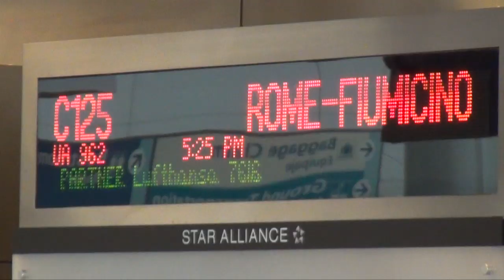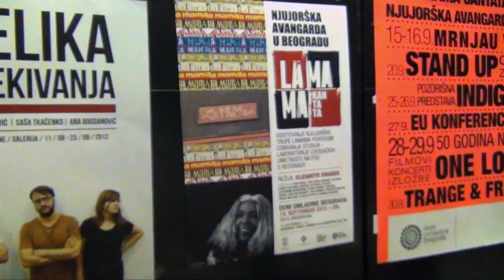La MaMa Cantata European Tour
Liz Swados' La MaMa Cantata -- in honor of Ellen Stewart -- went on tour from September 3 to 15, 2012.
The cast, Catherine Brookman, Rachael Duddy, Roe Hartrampf, Tom Hennes, Star Kwofie, Preston Martin, Grace McLean, Alicia Olatuja and Hannah Whitney, joined Musical Director Kris Kukul, drummer Erick Read and La MaMa Tour Manager Kaori Fujiyabu to perform in Spoleto, Italy; Zagreb, Croatia; and Belgrade, Serbia.
Now they're all back in New York City, and will present a Welcome Home performance.
For more information about La MaMa, La MaMa Canta or Ellen Stewart go to lamama.org.
For more information about Elizabeth Swados, composer of La MaMa Cantata, go to lizswados.com.